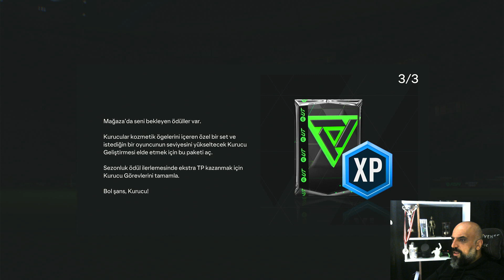EA FC 24 ULTIMATE TEAM Giriş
istagram: aytacferahli
Twich : ctrlsende

Videoyu Beğendiyseniz;